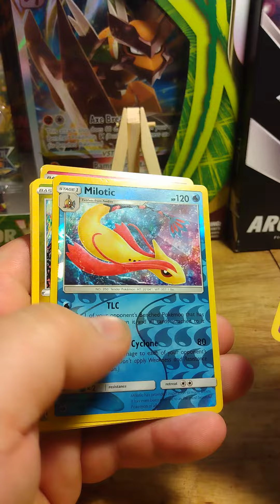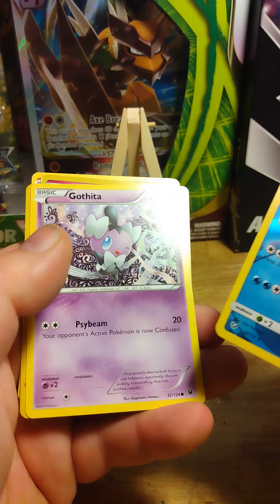Feeding the Quarter Machine for Pokemon Cards